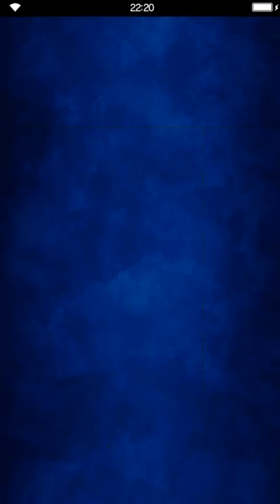Final Fantasy: Brave Exvius - Running through Daybreak - Cave of Crystals Black